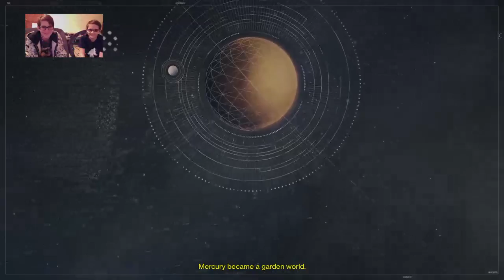destiny with special guest!!!!! he is so funny!!!!!